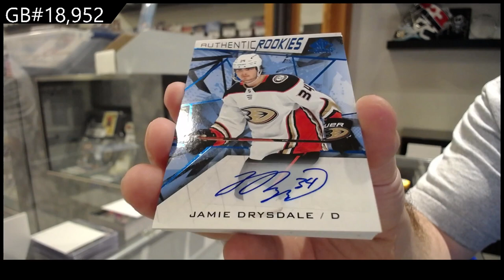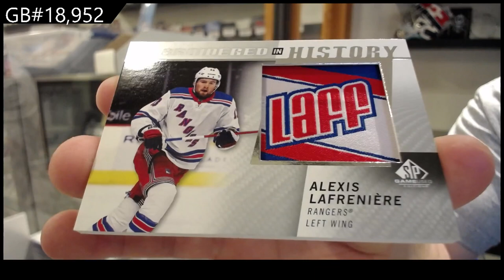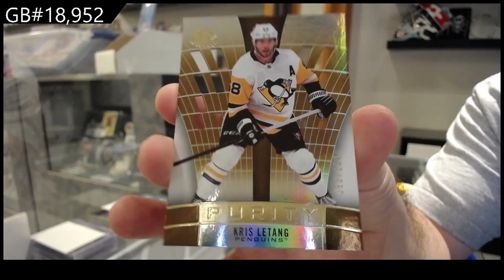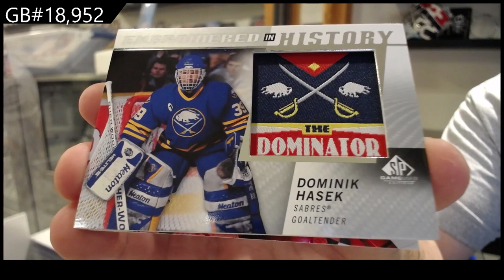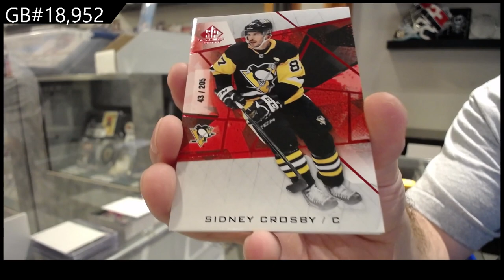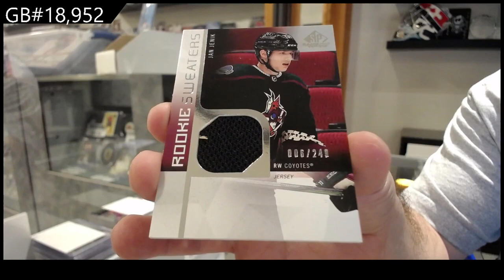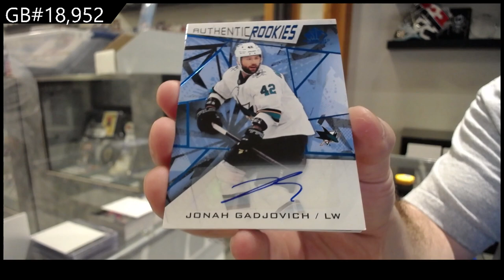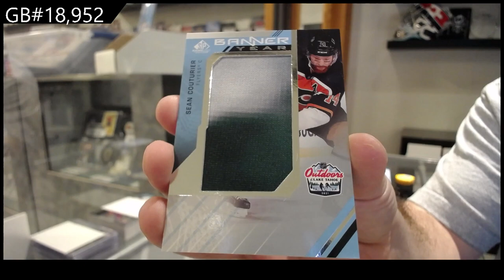21-22 Upper Deck SP Game Used Hockey 5 Box Break - C&C GB #18,952